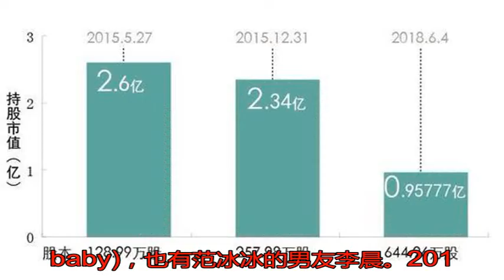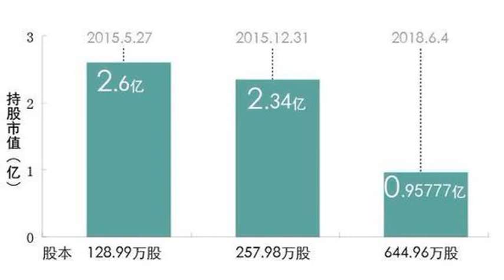范冰冰：5家公司法人 7家公司股東等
自瓊瑤劇丫鬟“金鎖”...